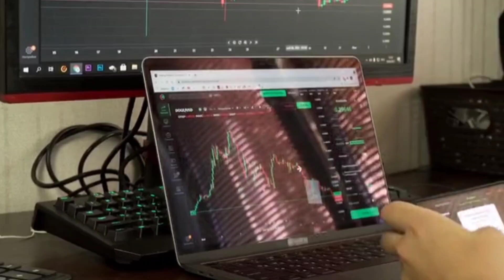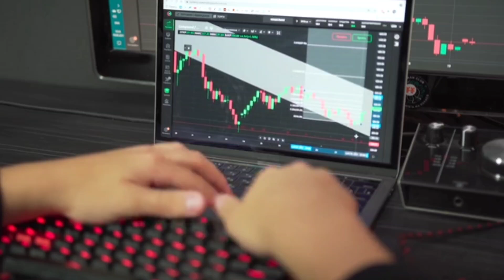खुद पर विश्वास रखे सब कुछ पालोगे| Believe In Your Self| Trading Motivation|| Trader Motivation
trading

music Credit-
Composer : Whitesand ( Martynas Lau)
Year: 2020
Title: Imperfections

option trading se paisa kaise kamaye
how to become a successful trader in olymp trade
how to become a successful trader malayalam
how to become a successful trader in hindi
how to become a successful trader tamil
how to become a successful trader in telugu
how to become a successful trader in forex market
how to become a successful trader power of stocks
how to become a successful trader in stock market in india
how to become a successful trader in telug
how to become a successful trader in 10 steps
how to become a successful trader successful trade in 2023
how to become a profitable day trader
how to become a profitable forex trader
how to become a profitable trader in 6 months
how to become a profitable trader in 1 year
how to become a profitable options trader
how to become a profitable trader in 30 days
trading psychology malayalam
12 option trading mistakes
option trading mistakes
option trading mistakes tamil
top 5 mistakes in option trading
option trading risk reward
option trading loss and profit
trading motivation
trader motivation
trading motivation in Hindi
trading journey
my trading journey
stock market motivation video
share market motivation video
traders motivation video
share market sucess story
share market biography in hindi